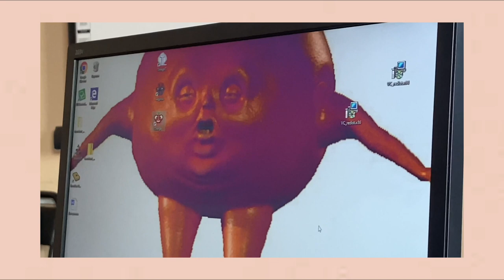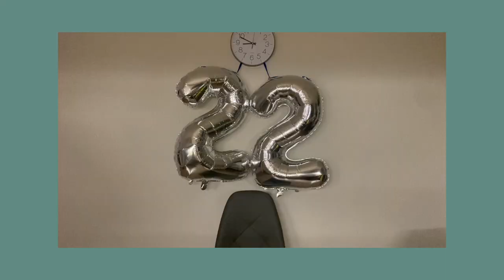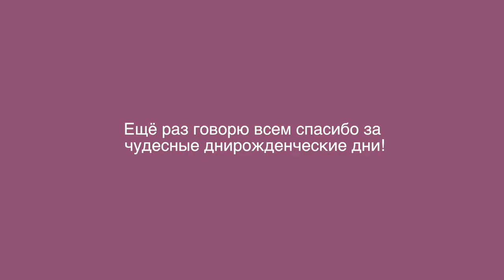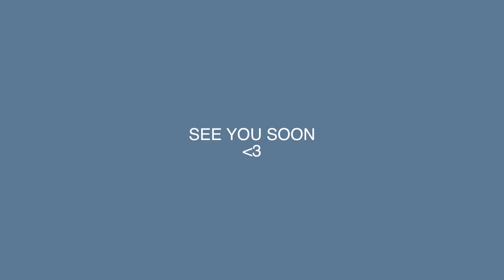HAPPY BIRTHDAY VLOG | вечеринка, тортики и упал на ногу диван?